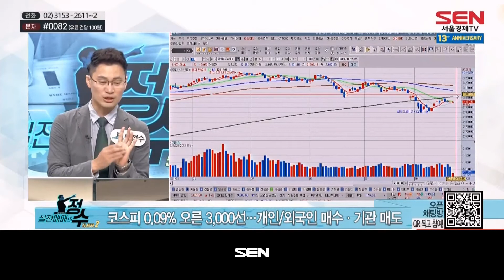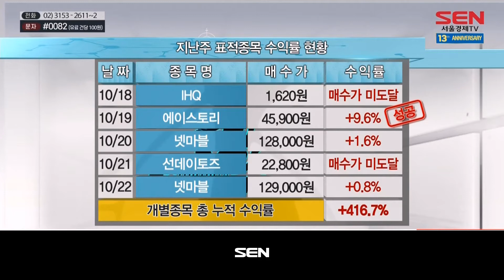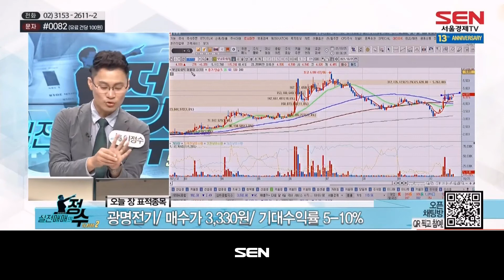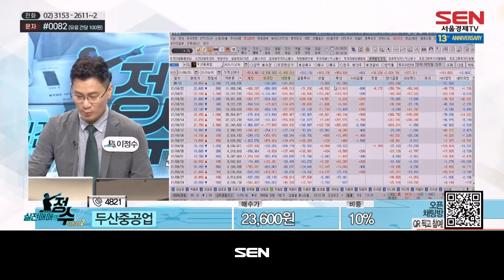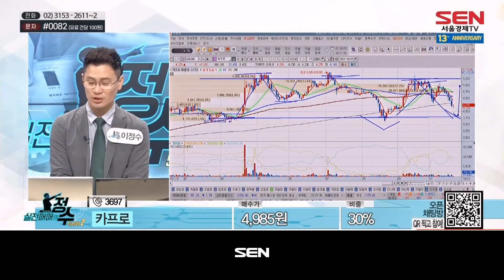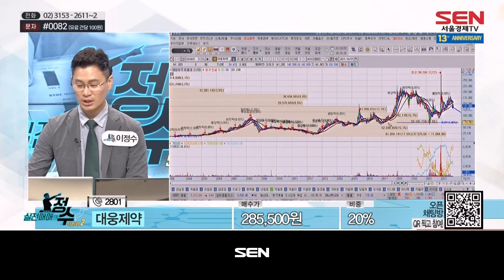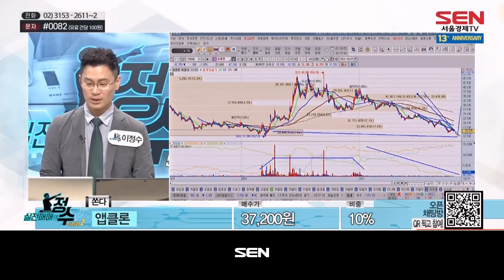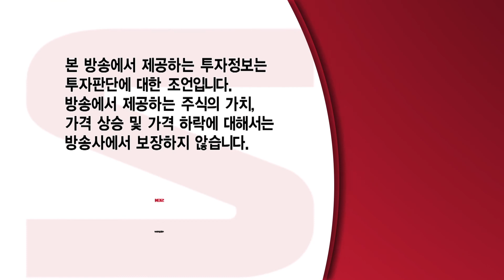실전매매의 정수 시즌2_447회_20211025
1) 시황분석
-코스피 0.1% 내린 3,000선 개인/외국인 매수ㆍ기관 매도
-코스닥 0.2% 내린 990선 개인매수ㆍ외국인/기관 매도
-오늘 장 투자 전략( 코스피 1차 목표치 3,100선, 2차 목표치 3,200선 )
-오늘 장 매매 전략( 낙폭과대 종목들 공략 )

2) 오늘의 표적종목
- 광명전기

3) 종목상담
- 에이스토리/CJ ENM/KB금융/GS리테일/현대일렉트릭/두산중공업/카프로/컴투스/금호석유/AP위성/대웅제약/삼양식품/앱클론